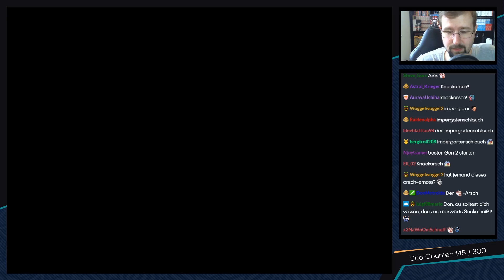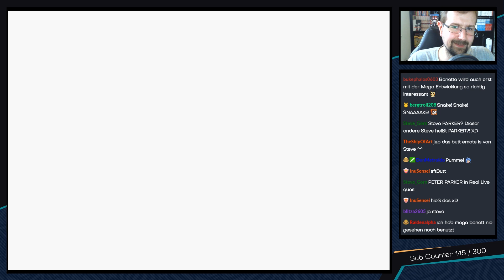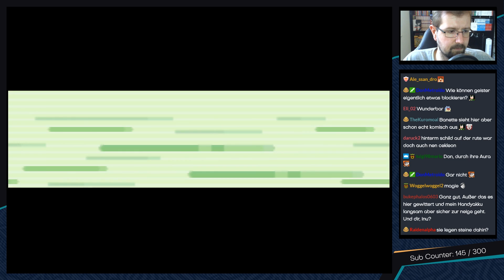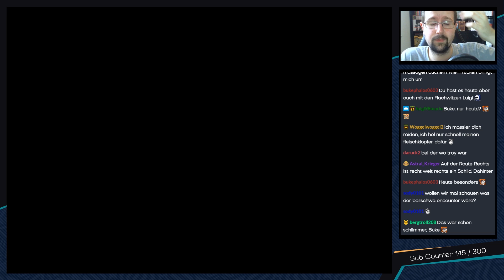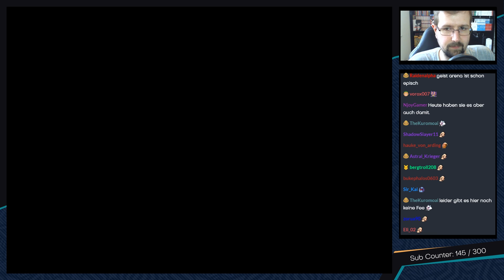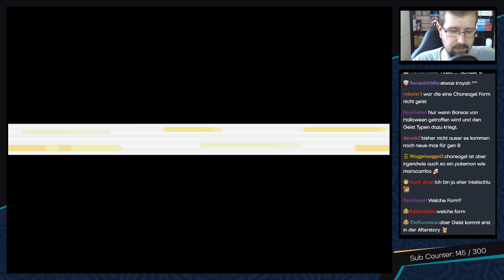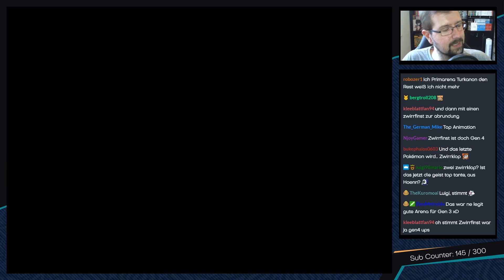Pokemon Smaragd Randomizer [Livestream] - #20 - Die Geister der Bäume